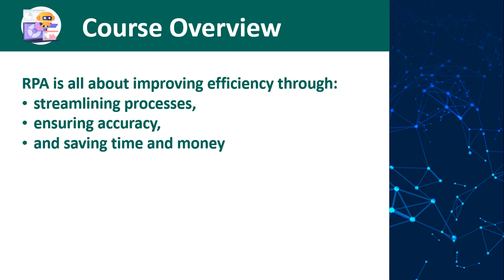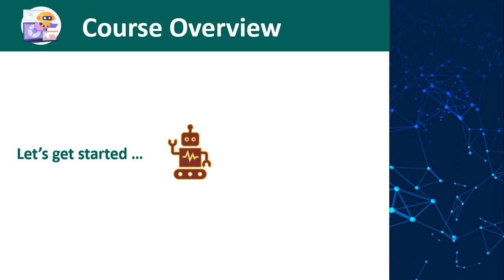Trailer - Robotic Process Automation in Power Automate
The work as we know it has evolved drastically in the past 3 decades. Technology among other drivers has been the key. A lot of people I come across complain about the high volumes of work that they need to keep up with.

This course is intended for you and your team not just to keep up with the load, but to
    Improve processes;
    Streamline the workflow;
    Save time and money;
    Improve accuracy across the organization.

to enroll in this course for free!